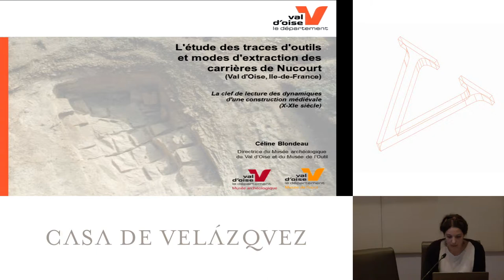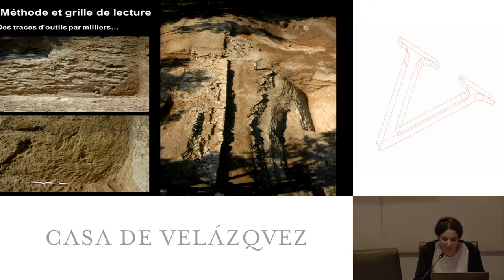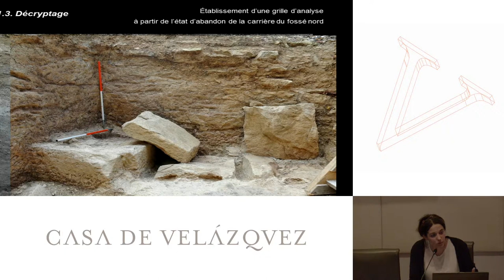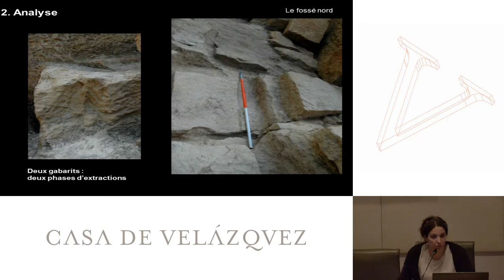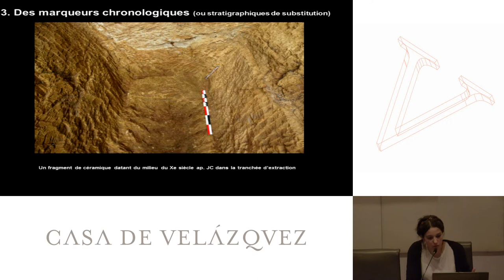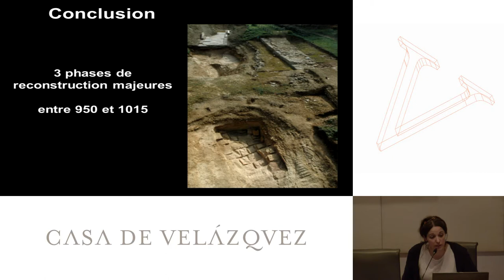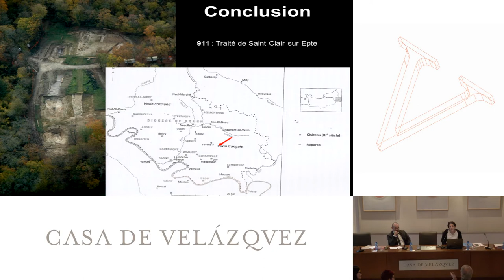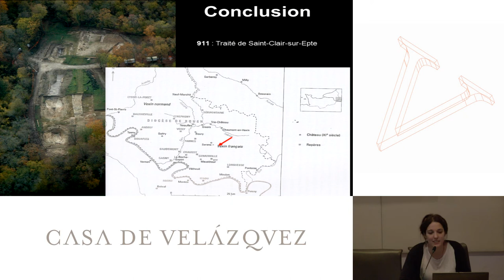Létude des traces doutils et modes dextraction des carrières de Nucourt (Île-de-France)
Blondeau Céline
  Podcasts de la Casa de Velázquez